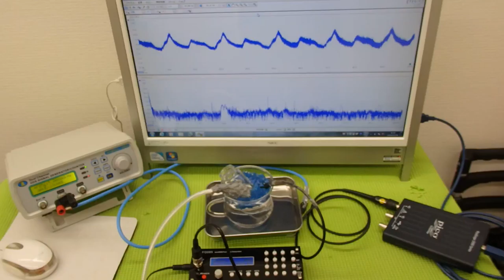表面弾性波を利用した、超音波（音を含む）制御技術 ultrasonic-labo